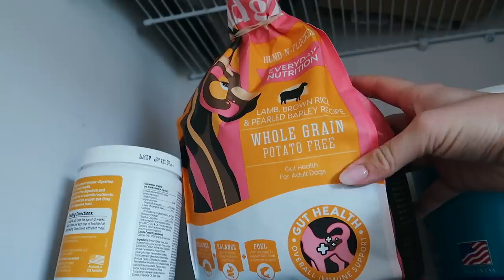Weekend Vlog: Brunch, An Exciting Purchase + First Time At The Dog Park!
Right now, to Save 30% on Select Solid Gold Products go

xoxo,
Gretchen